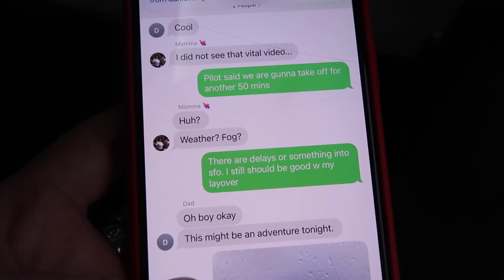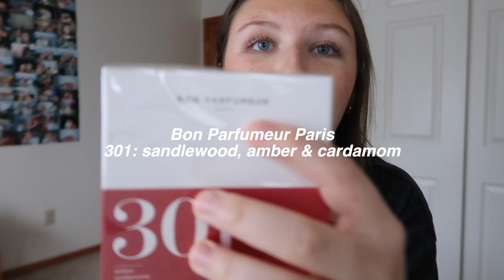travel day(s) & unboxing lots of packages!! *vlogmas day 12*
A very chill vlogmas day 12! Hope you enjoyed even though it wasn't a regular vlog! @kristina.johnsonn